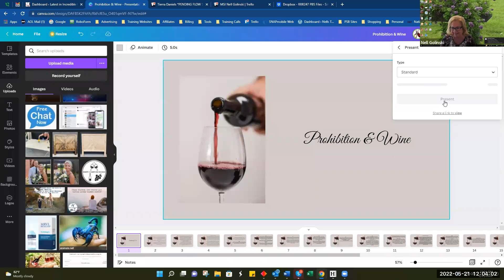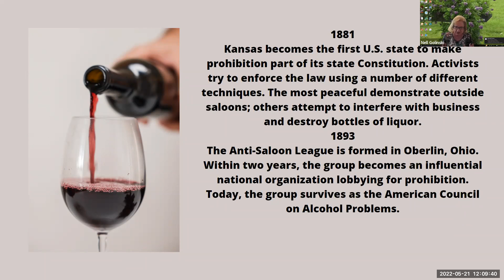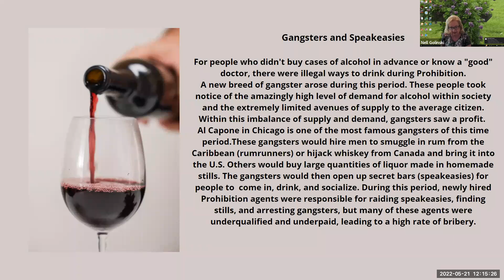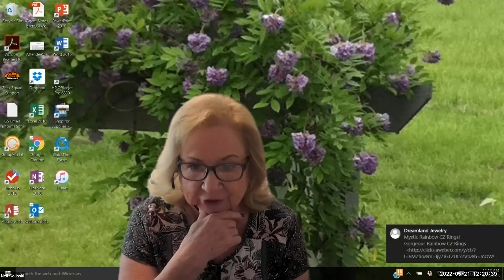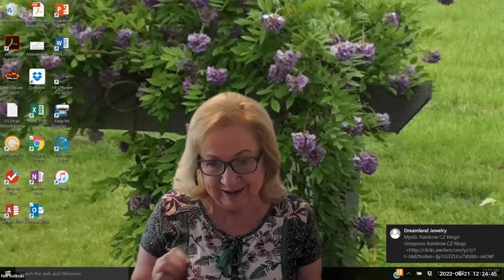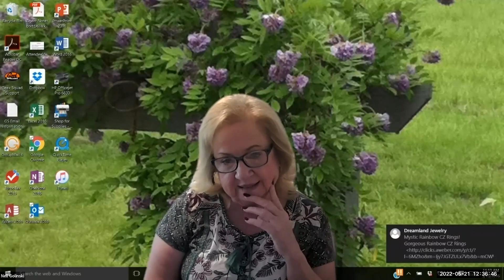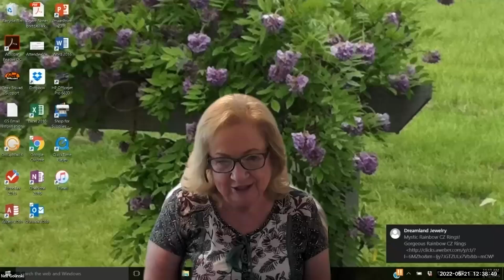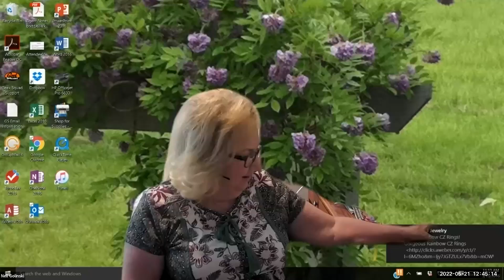Saturday Wine Ambassador Training 5.21.2022